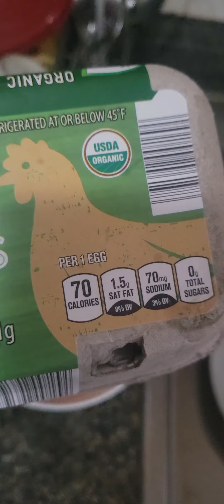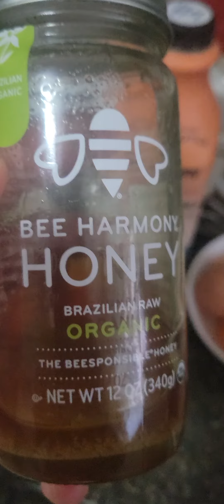Rocky Balboa Breakfast. Champions Breakfast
An amazing protein packed Breakfast for champions.